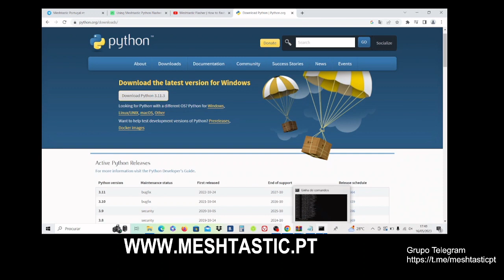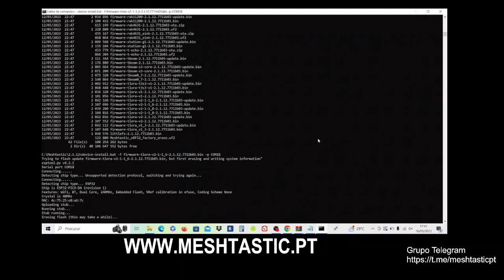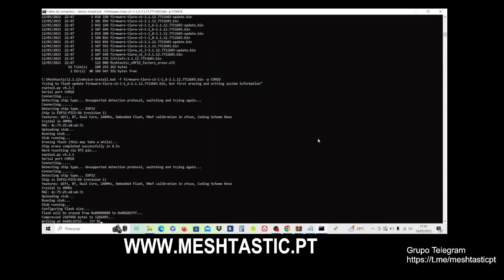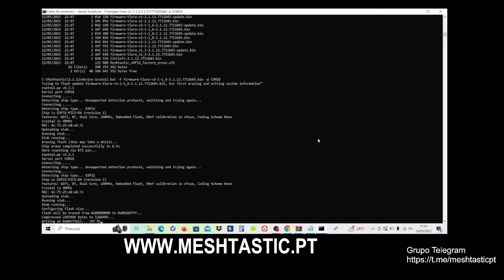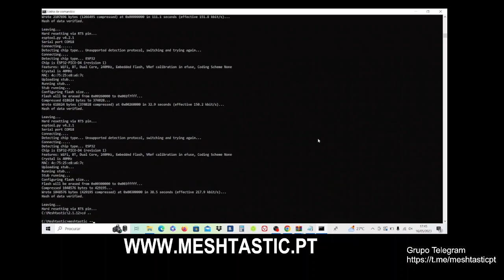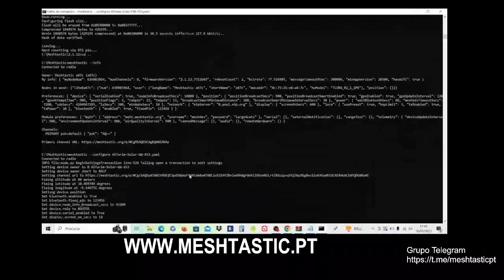Flash Meshtastic firmware using Windows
Flashar o firmware Meshtastic usando o windows

1- Install Python
2- Install PIP
3- Install Meshtastic Flasher
4- Execute command